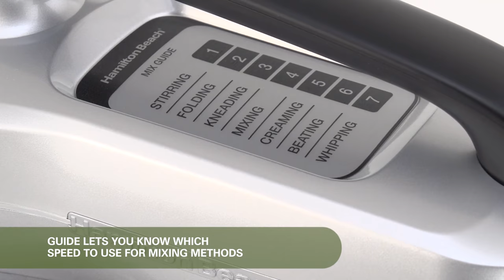Stand Mixer | Hamilton Beach® | 7 Speed Stand Mixer (63392 and 63391)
The Hamilton Beach® Stand Mixer easily handles ingredients for homemade baked goods. It has 7 speeds, a slower first speed to reduce splatter and a mixing guide. It includes a 4 quart stainless steel bowl, splash guard, dough hook and flat beater

FEATURES
• Powerful 300-watt motor
• Mixing action gives complete bowl coverage
• Offers better mixing than 2-beater stand mixers
• 3 attachments for mixing versatility
• 4-quart stainless steel bowl with handles
• Includes splatter shield
• 7 speeds
• Handle makes it easier to move and store the mixer

DISCOVER new recipes, problem-solving tips & tutorials, and keep inform